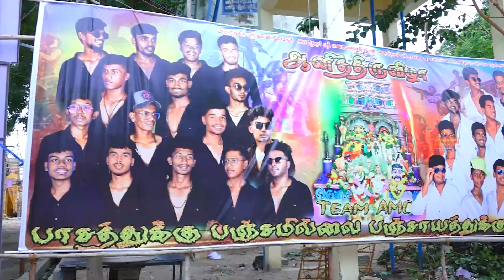🤗புதியம்புத்துர் வண்டி மலைச்சி அம்மன் கோவில் உச்சினிமகாளி அம்மன் கோவில் திருவிழா டிரெய்லர் ✨